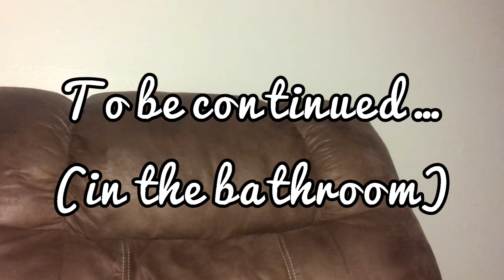Morning wood be like - DRE_from_SA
(November 18th remix) - Drake